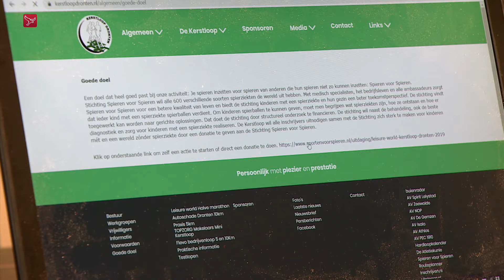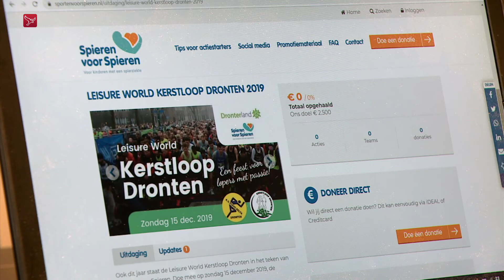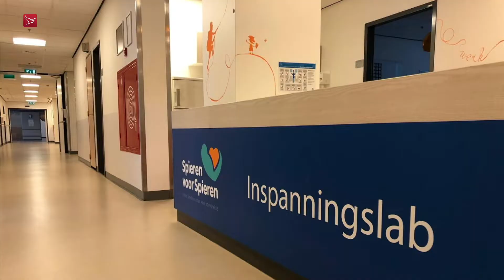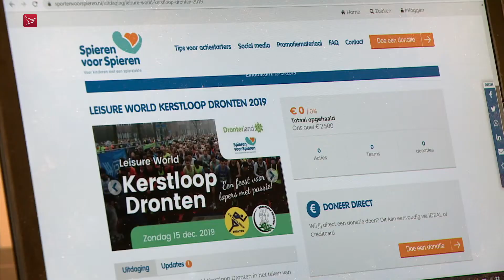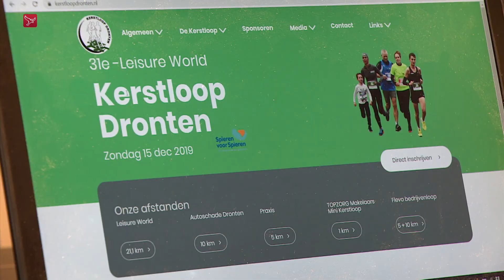Kerstloop Dronten zamelt geld in voor goed doel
De organisatie van de Kerstloop in Dronten wil dit jaar 2500 euro inzamelen voor het goede doel. De deelnemers van de hardloopwedstrijd kunnen bij hun inschrijving geld doneren voor de stichting Spieren voor Spieren.

Oud hockeyster Minke Booij is tegenwoordig directeur van de stichting Spieren voor Spieren. Ze kunnen het geld goed gebruiken bij de stichting zegt ze.